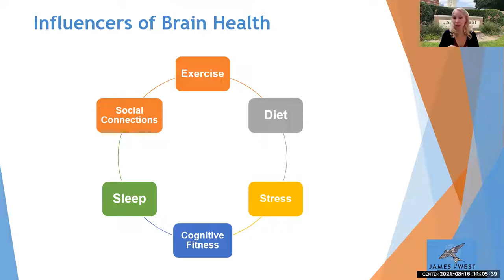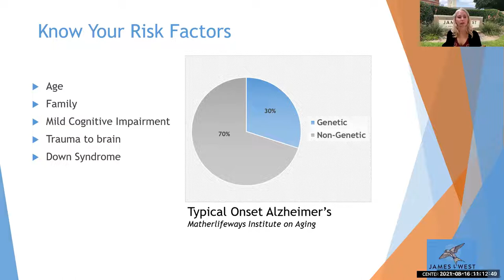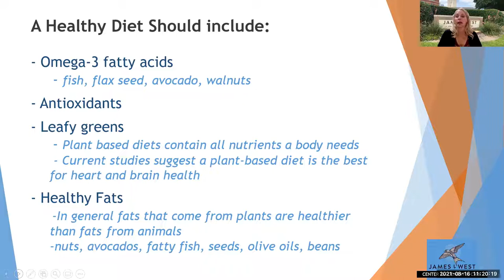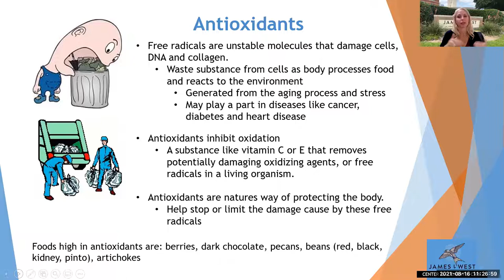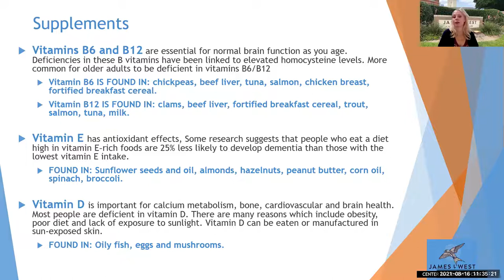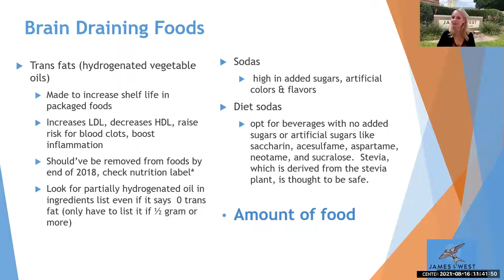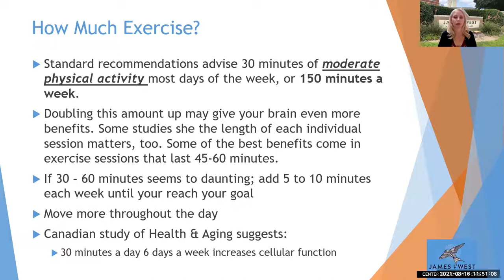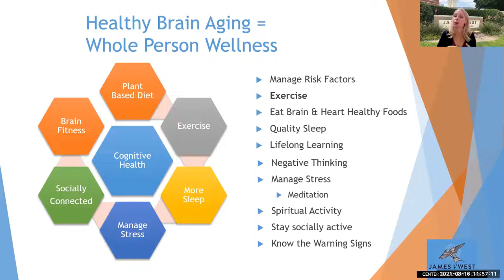A Healthier Brain through Diet & Exercise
Take a deep dive into how our diet and exercise influences our brain health and how to age with a healthier brain. Learn how to eat to live rather than live to eat.  Explore brain draining foods that are damaging our hearts and brains.  Discover how to make a plan to reduce your risk for vascular dementia. Being physically active is your brain's best friend.  Learn benefits of exercise  on brain health.  Develop a plan to reduce your risk.

James L. West Center for Dementia Care is a faith-inspired, not-for-profit organization serving persons impacted by dementia. As a trusted expert, we provide personalized, innovative care and support for families, as well as specialized education for caregivers, healthcare professionals, and the community at large.